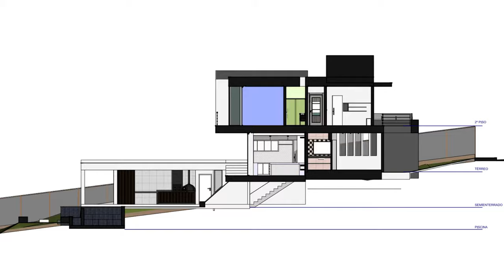Projetando uma casa EM DESNÍVEL | Criação e Distribuição da Casa Liberi | Sobrado de mais de 400m²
Casa Liberi | Condomínio Santa Mônica | 440m² | Brasília

Os principais desafios para o projeto foram:
- Pensar em fachadas com ornamentos simples, como é do gosto dos clientes;
- Combinar elementos rústicos com elementos mais leves;
- Trabalhar os diversos níveis do terreno de 1000m², que é bastante inclinado.
The main challenges for the project were:
Think of facades with simple ornaments, as is the taste of customers;
Combine rustic elements with lighter elements;
Work on the various levels of the terrain, which is very steep.
00:00 Introdução
00:14 Volumes livres e planos livres
00:32 Quais são os níveis da casa, lote em declive
00:43 Desafios para o projeto em declive
02:02 Distribuição da casa em terreno inclinado
03:33 Trabalhando com os níveis do terreno em declive
03:53 CURIOSIDADES do projeto de arquitetura da Casa

Nesse vídeo você também vai encontrar:
Como aproveitar um terreno em declive
Fachada de Casa em terreno declive
Projeto de Casa com terreno abaixo do nível da rua